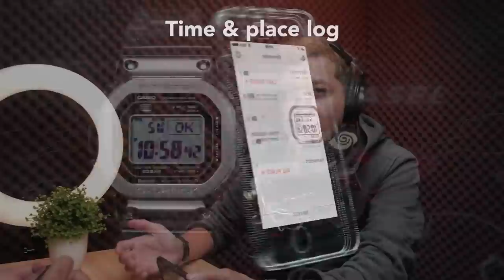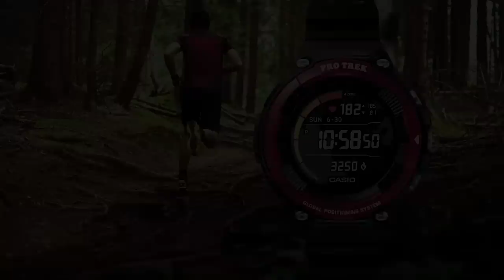Q&A Super Informatif: Asal Usul Brand Q&Q Hingga Plus Minus Jam Tangan Automatic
Q&A datang lagi! Kayak biasanya, Tyo dan tim kreatif Machtwatch jawab pertanyaan kalian seputar jam tangan. Q&A kali ini super informatif karena Tyo kasih banyak bocoran. Mulai dari kapan King Seiko reissue masuk ke Jamtangan.com, prediksi harganya, asal usul jam Q&Q, hingga buka-bukaan kekurangan jam automatic. Yuk tonton sampe habis kali aja informasinya bermanfaat buat kamu!